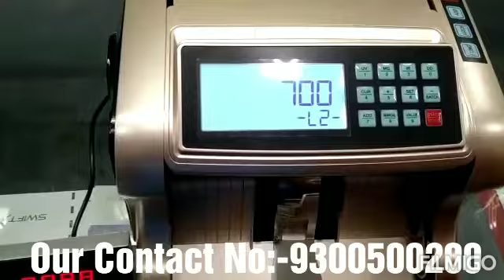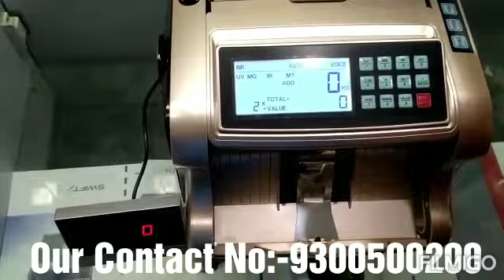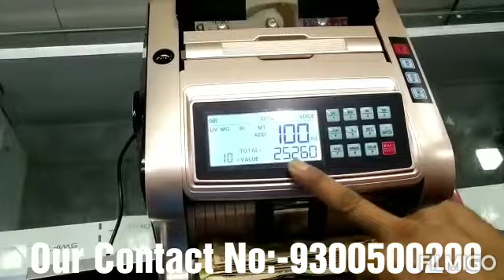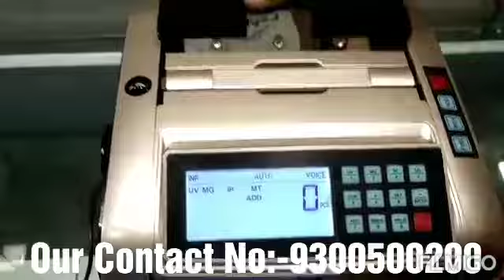Currency counting machine with fake note detector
Currency counting machine LR5200